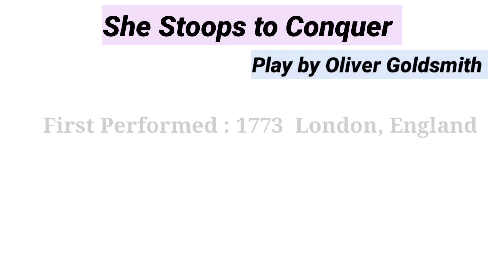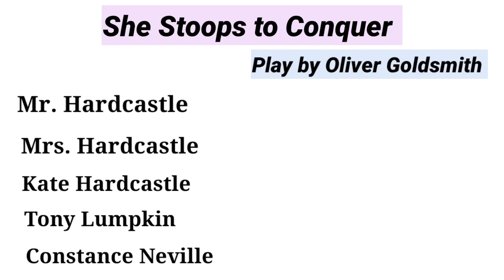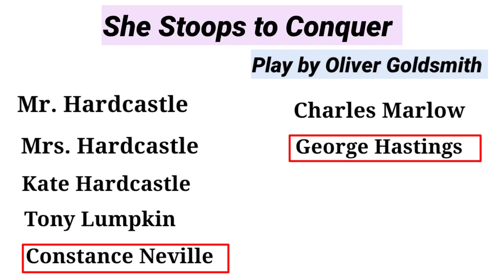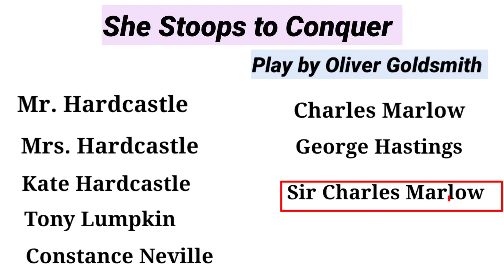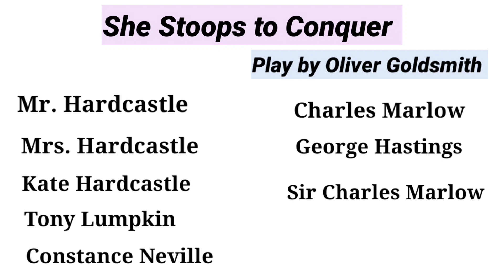She Stoops to Conquer | Summary in Hindi | Play by Oliver Goldsmith | Explanation, Analysis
Support to our channel @Mr Chandra Classes